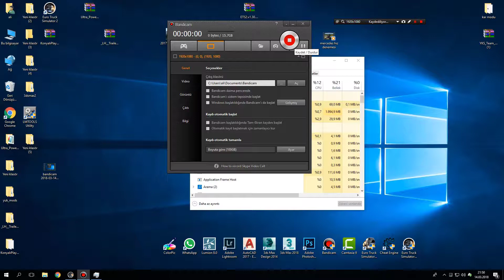Euro Truck Simulator 2-TIR ÖN KALDIRMA # 2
Tır ile ön böyle kaldırılır
Scania R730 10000  beygir ile ön kaldırma

Bilgisayar Özelliklerim
İşlemci ► intel Xeon E5-2650 @ 2.00GHz
Anakart ► Asus P9X79
Ekran Kartı ► MSİ GTX 1070
Bellek ► Kingston 32GB DDR3-1333MHz
HDD ► Seagate 540 MB
SSD ► Samsung  250GB SSD
Monitör ► SAMSUNG 4K